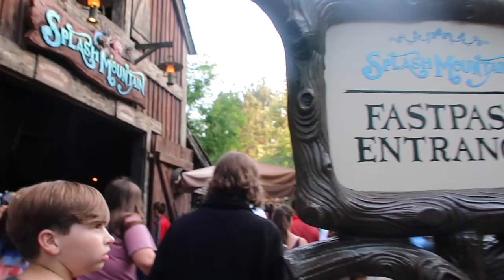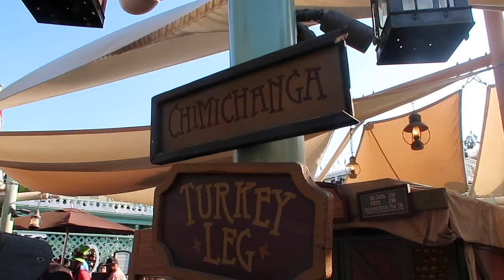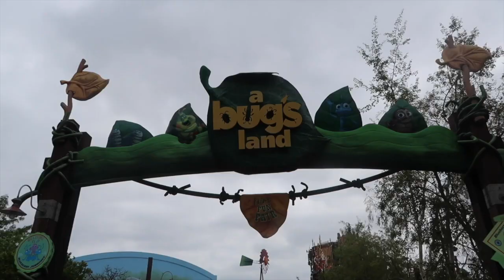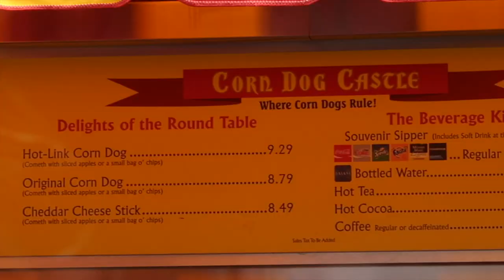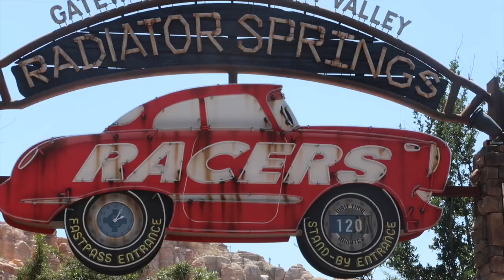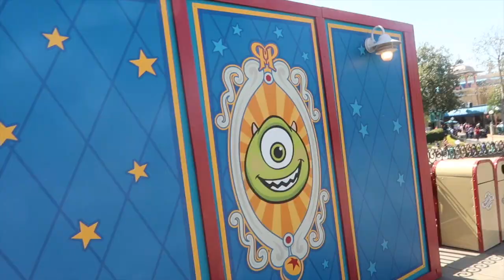Ran & Jas go to Disneyland !!!!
Our first time to Disneyland & California Adventure together!!! Thanks!!!